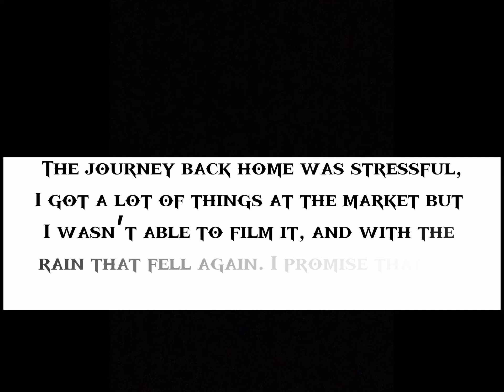COME SHOPPING WITH ME🤗